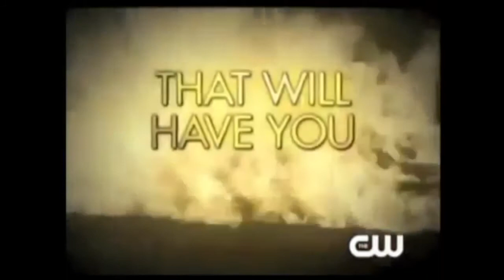The Vampire Diaries Season 1 Promos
The CW promos for Season 1 of The Vampire Diaries, aired in 2009 & 2010:

1x01- Pilot (9/10/2009)
1x02- The Night of the Comet (9/17/2009)
1x03- Friday Night Bites (9/24/2009)
1x04- Family Ties (10/1/2009)
1x05- You're Undead to Me (10/8/2009)
1x06- Lost Girls (10/15/2009)
1x07- Haunted (10/29/2009)
1x08- 162 Candles (11/5/2009)
1x09- History Repeating (11/12/2009)
1x10- The Turning Point (11/19/2009)
1x11- Bloodlines (1/21/2010)
1x12- Unpleasantville (1/28/2010)
1x13- Children of the Damned (2/4/2010)
1x14- Fool Me Once (2/11/2010)
1x15- A Few Good Men (3/25/2010)
1x16- There Goes the Neighborhood (4/1/2010)
1x17- Let the Right One In (4/8/2010)
1x18- Under Control (4/15/2010)
1x19- Miss Mystic Falls (4/22/2010)
1x20- Blood Brothers (4/29/2010)
1x21- Isobel (5/6/2010)
1x22- Founder's Day (5/13/2010)